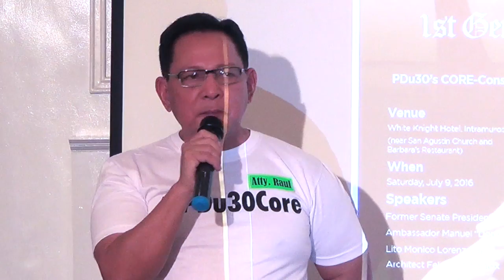Federalism needs to be planted to PH, says lawyer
Video and editing by RYAN LEAGOGO